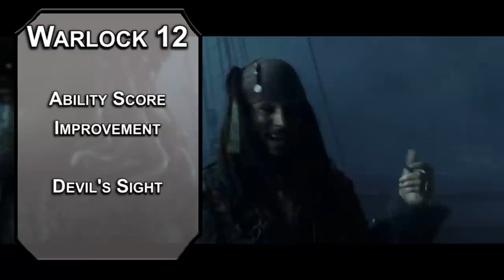How to Play Davy Jones in Dungeons & Dragons (Pirates of the Caribbean Build for D&D 5e)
Today we're building Davy Jones in Dungeons & Dragons! If you want to master the ocean and take out all the Pirates of the Caribbean Dead Man's Chest in D&D 5e, this is the build for you!